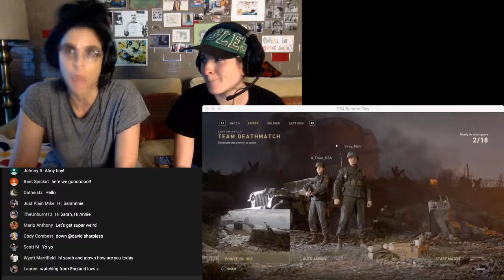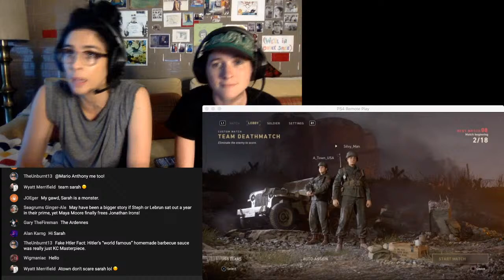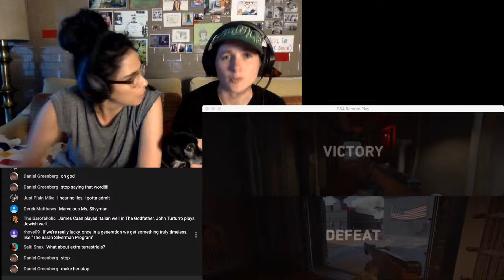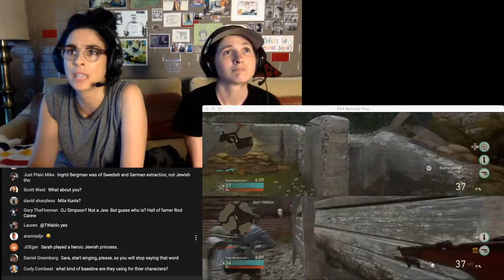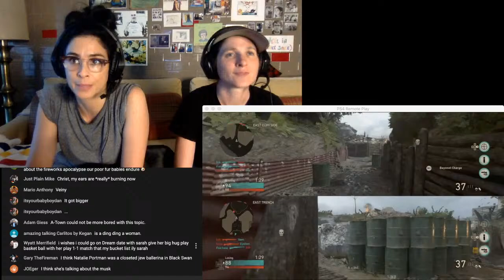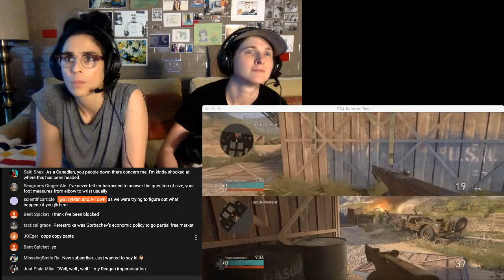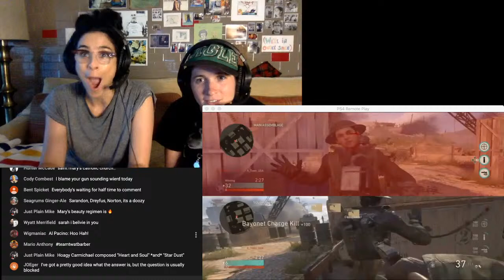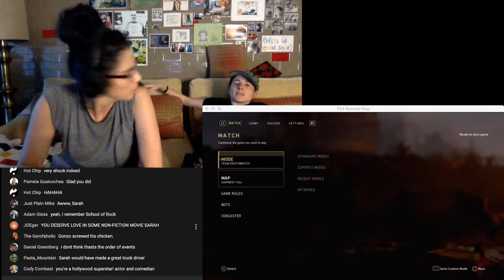Episode 7 - July 3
Sarah describes what a masculine penis means to her, brags about how good she was at softball, and talks about casting Jewish actresses in movies/TV.